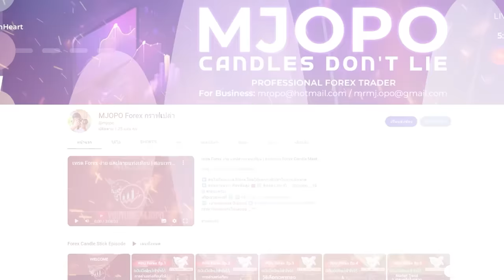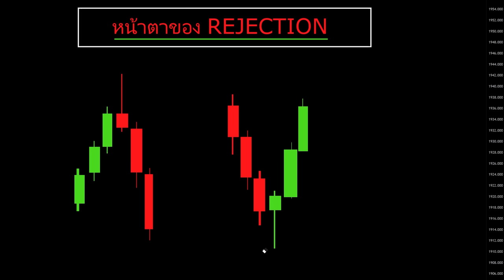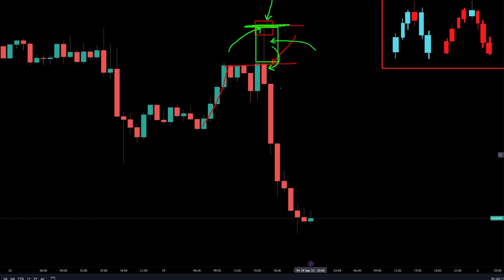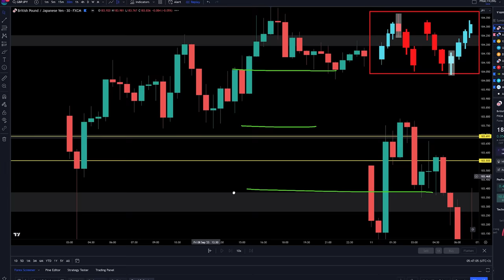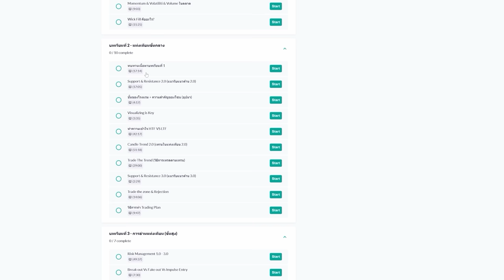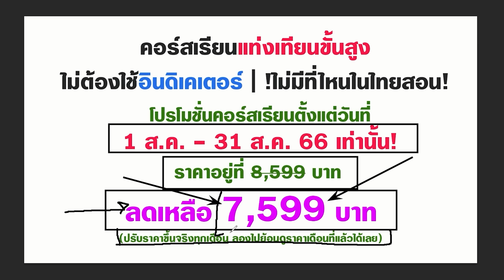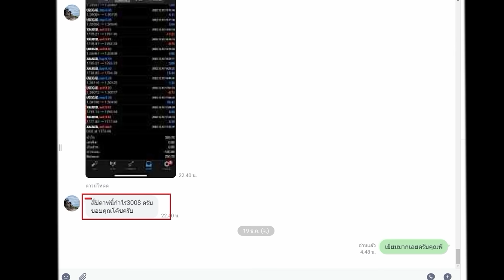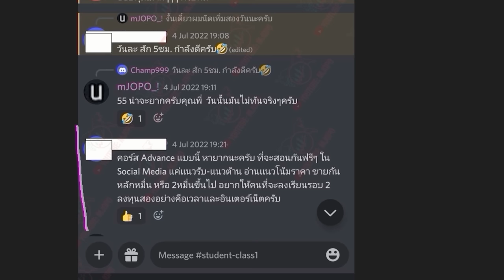สอนเทรด Forex | Reject ในแท่งเทียน เกิดขึ้นประจำ ถ้าเข้าใจ ก็เพิ่มโอกาสทำกำไร!